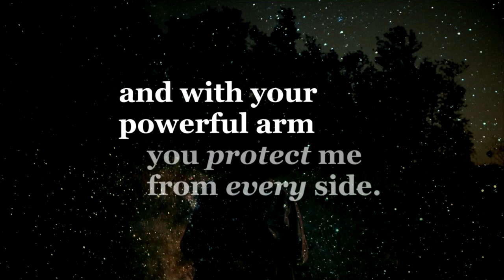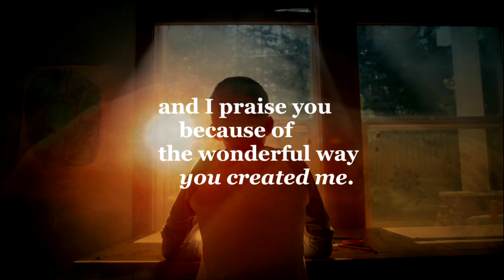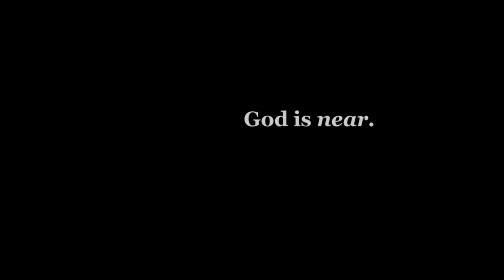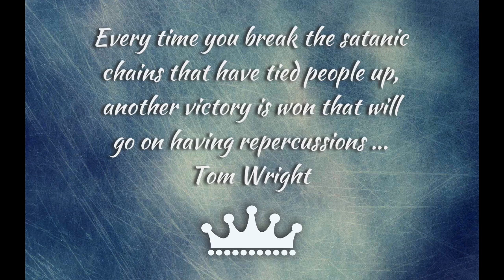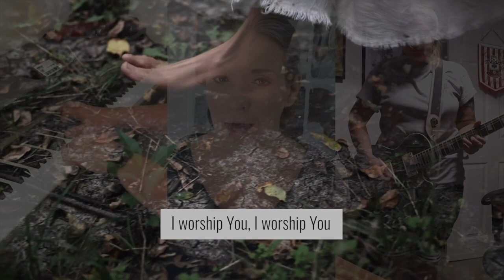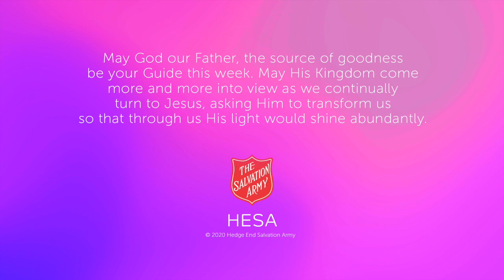Sunday Service - Hedge End Salvation Army - 30 August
Sunday service from Hedge End Salvation Army. 30 August 2020.

Featuring content made by members of Hedge End Salvation Army.